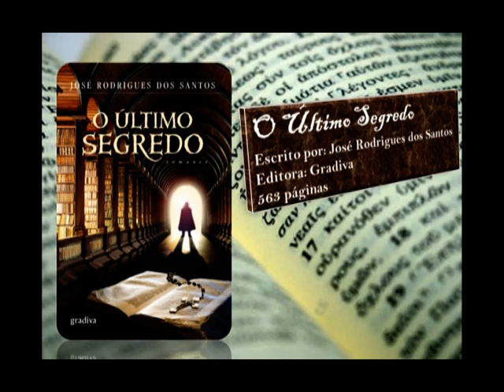O último segredo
Recurso que acompanhou a apresentação do livro O último segredo.

Projeto de leitura: "Ler, lazer e aprender"
2º Período / 2011/12
Autora: Margarida Almeida, 8ºB